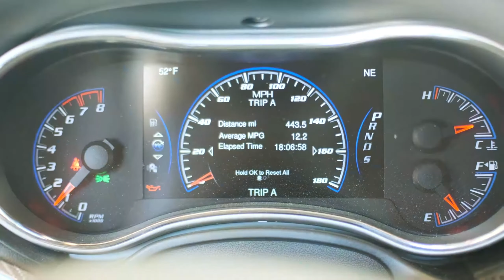Women are Becoming TARGETS for Scam Mechanics!!!🚨🚨🚨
Unveil the hidden dangers as we expose the rising threat faced by women in the realm of scam mechanics. This video goes beyond the surface, dissecting the sophisticated tactics employed against women and offering crucial insights for protection. We bring you real-life examples that underscore the urgency of understanding these manipulative schemes. Arm yourself with knowledge to stay one step ahead of these scams and protect yourself and your loved ones.

Background Information:
As technology evolves, so do the methods of scammers. This video sheds light on the targeted scams women face and equips viewers with the knowledge to navigate the digital landscape safely. Your safety is our priority!